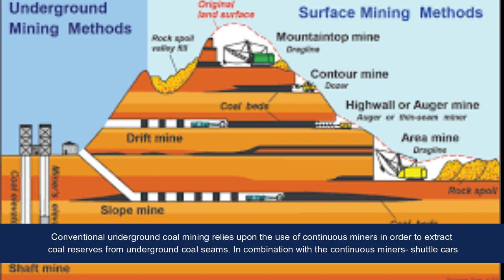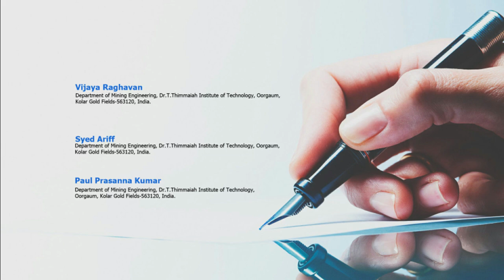Determining the Optimum Utilisation of Continuous Miner for Improving Production..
Determining the Optimum Utilisation of Continuous Miner for Improving Production in Underground Coal Mines